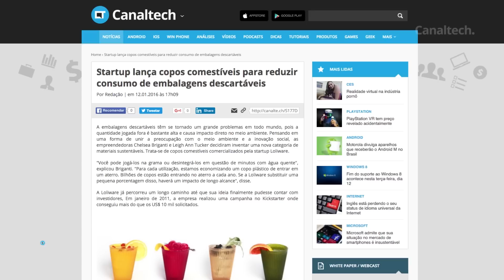Copos comestíveis reduzem consumo de embalagens [Inovação ²]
Todas as segundas, quartas e sextas, Igor Lopes e Reinaldo Normand comentam notícias relacionadas a Inovação.

Análises, dicas e matérias: segunda a sexta, às 10h
CT Entrevista: segunda, às 18h
CT Responde: terça, às 18h
Inovação²: segundas, quartas e sextas, às 18h
CTNews: Sexta, às 18h